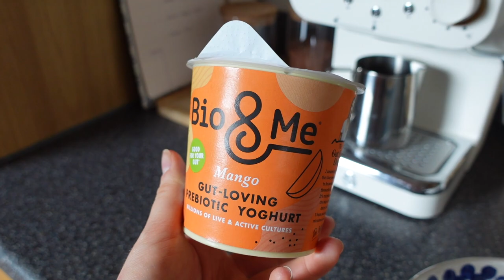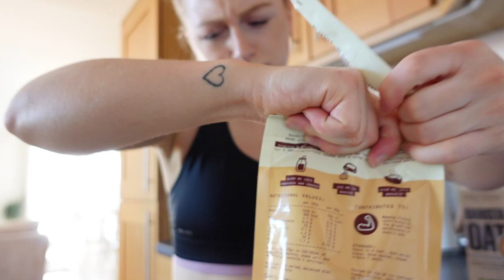VLOG | food shop, wardrobe clearout & my new favourite fragrance | EMILY ROSE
Feels good to be back! Sorry I haven't uploaded in a while - life has just been super busy. Really pleased with this little vlog, so spend the day with me and enjoy seeing what I get up to ✨

⭐️ INSTAGRAM ⭐️ @emilyrosefisher